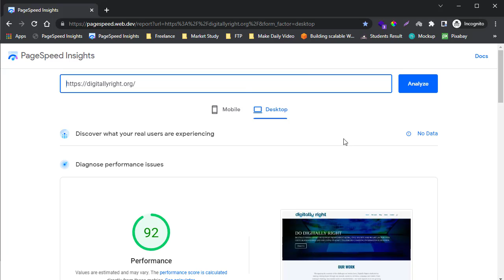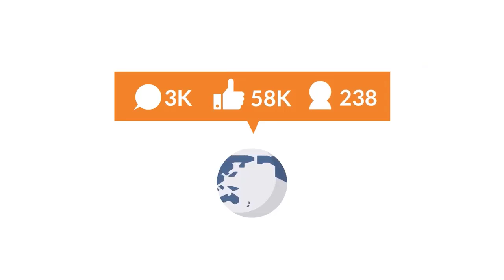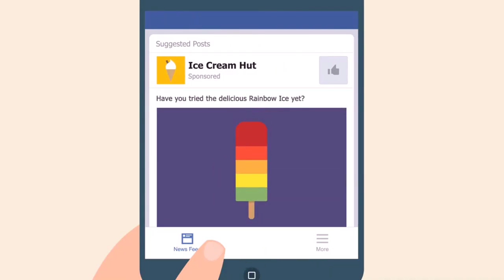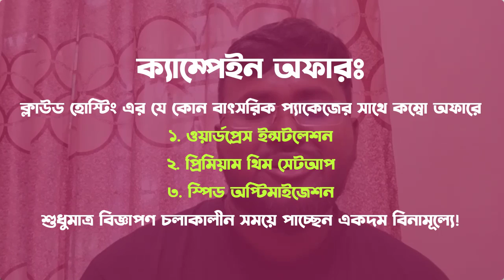আপনার ওয়েবসাইট থেকে পুরো বিজনেস বেনিফিট পেতে হলে - Get Business benefits from Your Own Website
আপনার ওয়েবসাইট থেকে পুরো বিজনেস বেনিফিট পেতে হলে
Get Business benefits from Your Own Website

যে কোন প্রশ্ন থাকলে আমার সাথে হোয়াটস এ্যাপে যোগাযোগ করে পরামর্শ নিতে পারেন।

যে কোন প্যাকেজ কিংবা বিস্তারিত ফিচার সম্পর্কে জানতে আমাদের ওয়েবসাইট ভিজিট করুনঃ

ATTRIBUTIONS
Image Credits: